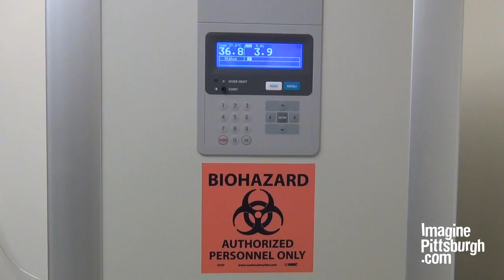iGEM Bioengineering Competition Chooses Pittsburgh; Student Teams Compete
iGEM, the world's largest synthetic biology competition, brought 190 collegiate teams of 3,000 students from more than 30 countries to Pittsburgh's Duquesne University on Oct. 13-14 to compete using engineering principles, standard molecular biology techniques and a bit of bacteria. CMU's team advanced onto the finals at MIT Nov. 2-6.